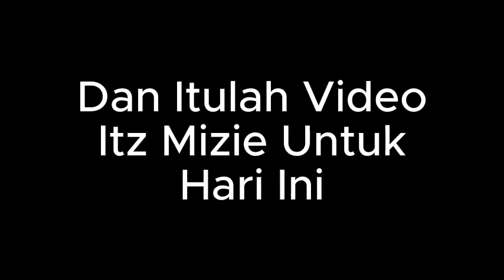Itz Mizie Main The Shopping List Tapi Ia Hanya OK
Sajer Buat Benda Ni